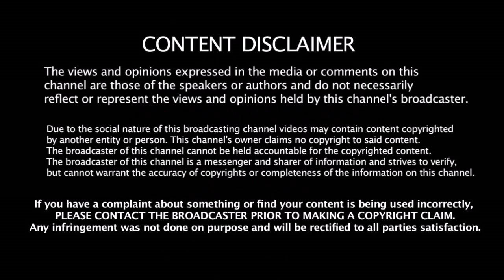இது எங்க தலையோட சீட் யாரும் இங்க வரக்கூடாது Dhoni இல்லாமல் ஏங்கும் India அணி -Videoல் கலங்கிய Chahal